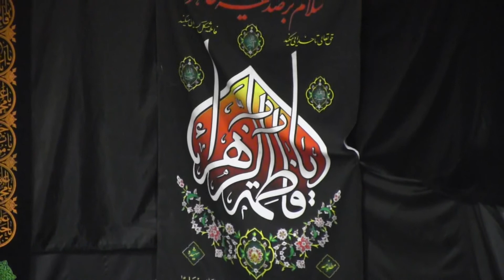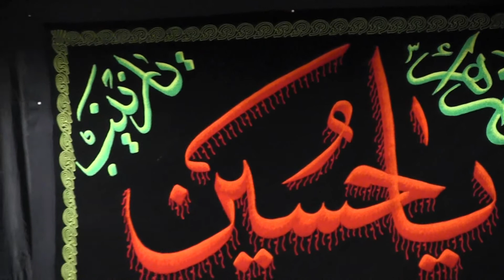Sokhanrani Seikh Mobasher Goljani Schabe 9 Muharram 2017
Rabeteh Aschura wa Zohor
موضوع سخنرانی:رابطه عاشورا و ظهور
شب تاسوعای حسینی2017
مسجد حضرت محمد(ص)هانوفرآلمان